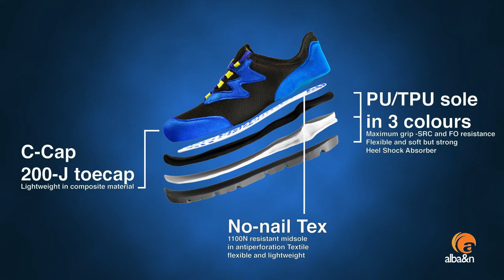Alba&N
Client: Alba&N

Production Company: Kabum
Art Director: Teresa Romano
Executive Producer: Kabum
3D artist: Marco Testini
Color grading: Teresa Romano
Editor: Teresa Romano
Storyboard Artist: Marco Testini
Lead Technical Director: Marco Testini

I nostri servizi per Alba&N

Per Alba&N ci siamo occupati di:

ANIMAZIONE 2D E 3D
PRODUCT ANIMATION
VIDEO TUTORIAL ED ESPLICATIVI

Questo particolare tipo di produzione video ha lo scopo di rendere un prodotto facilmente esplorabile e illustrarne tutte le caratteristiche anche se non lo si ha tra le mani.